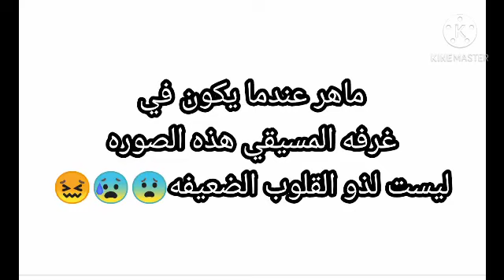رد فعل شخصیات بي باتل برست من صور التي يصنعة الفانز😂😂😂